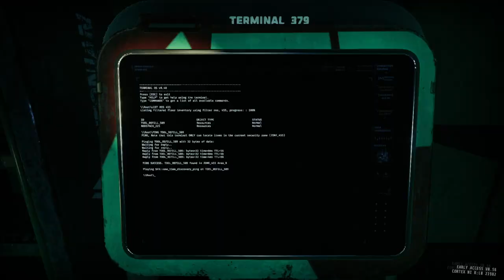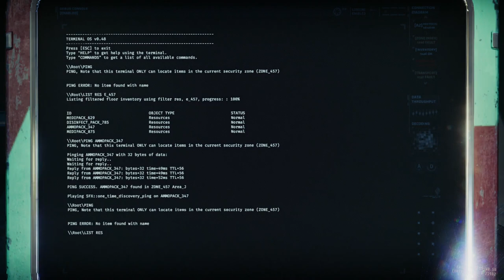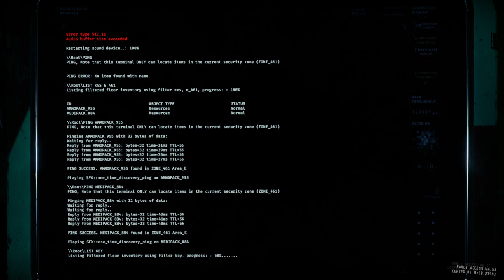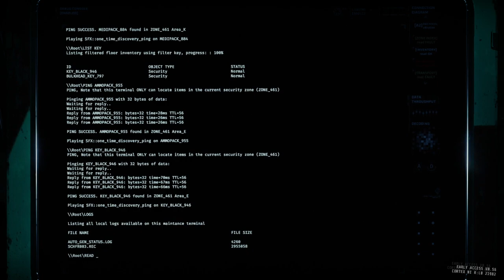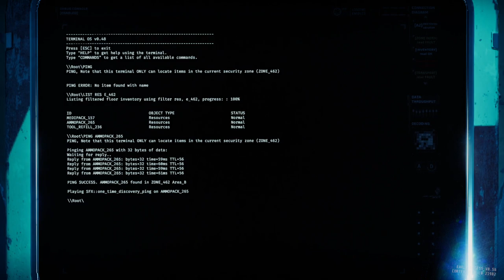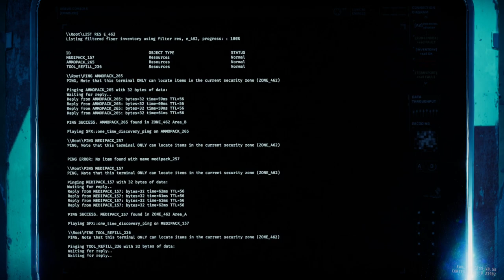GTFO R4E1 High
00:00:00 Drop
00:03:24 Zone 456 (Class III S1 Alarm)
00:06:49 Zone 457 (S1 Surge Alarm)
00:14:23 Zone 458 (S1 Surge Alarm)
00:24:21 Zone 459
00:49:15 Zone 460 (High)
01:15:48 Zone 461 (Security Split Scan)
01:49:37 Zone 462 (Security Split Scan)
02:16:55 Zone 463 (Class VI S1 Alarm)
02:22:07 Tank/Big Mother Fight
02:34:30 Zone 464 (Error Alarm/Extraction)